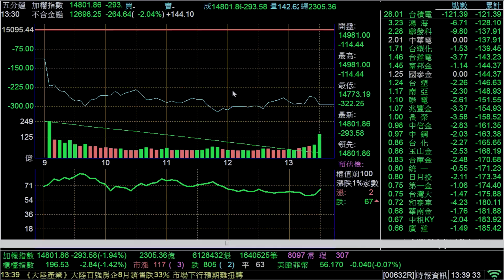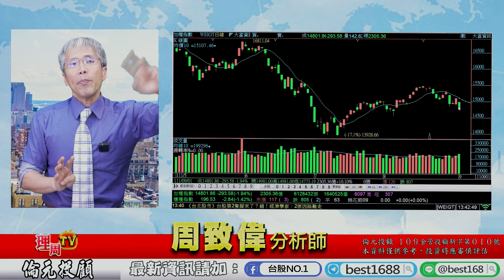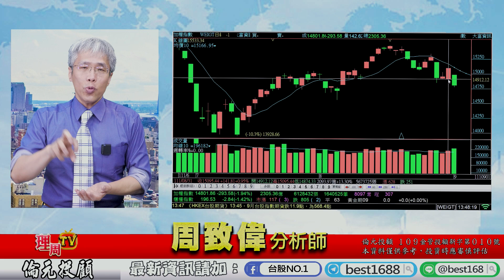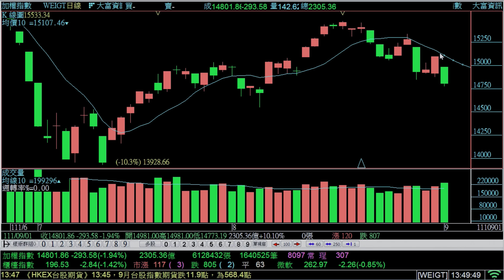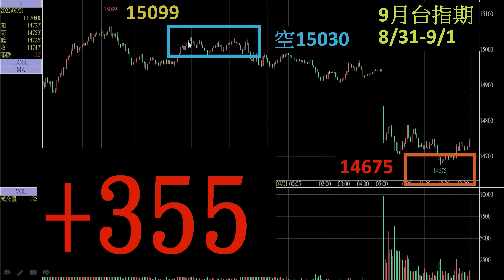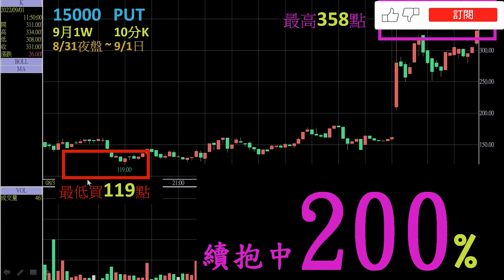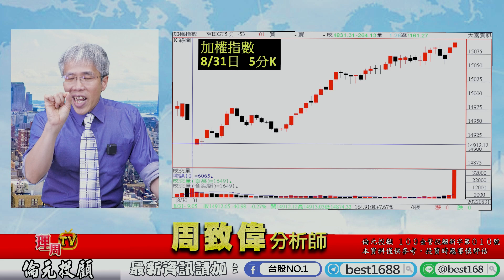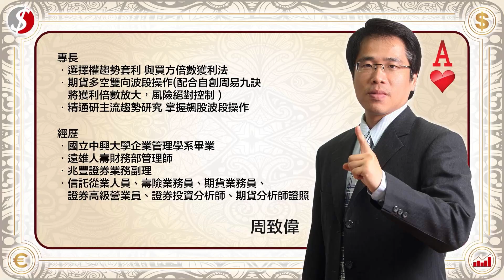理周TV-20220901盤後-周致偉 致富達人／8月5W周權總績效1369%仲琦 朋億 聖暉 穩步向上